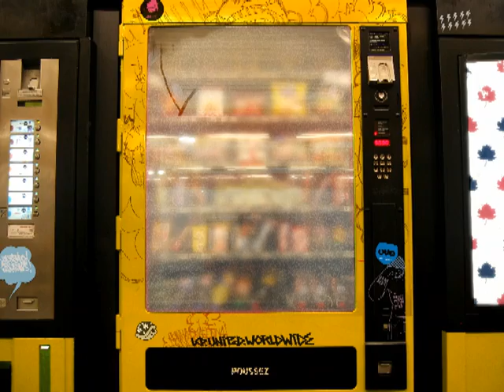Feiyue 6000 projects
Commercial for Feiyue.
year: 2007